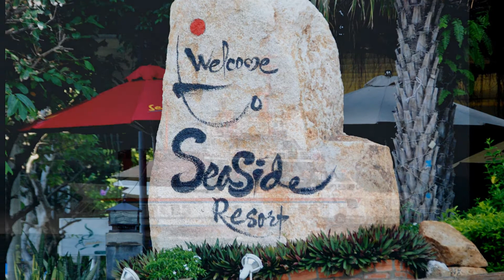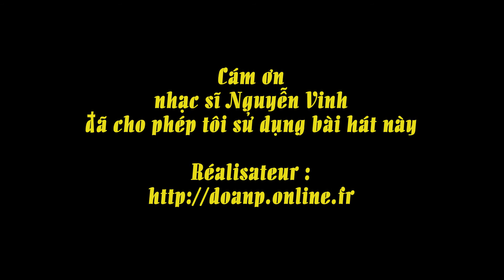Hè Về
Photos Vietnam 2013 - Vung Tau
Nhạc & lời : Nguyễn Vinh
Ca sĩ : Ngọc Anh